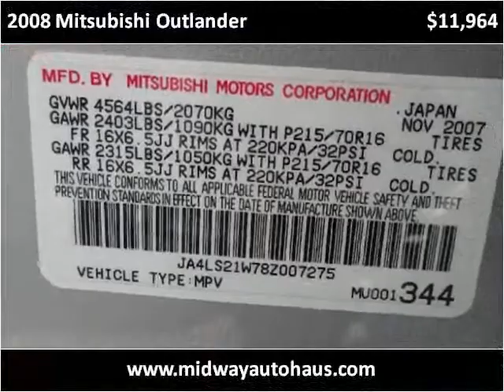2008 Mitsubishi Outlander Used Cars Bridgeview IL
This 2008 Mitsubishi Outlander is available from Midway Autohaus.